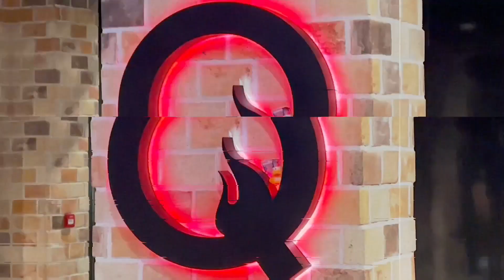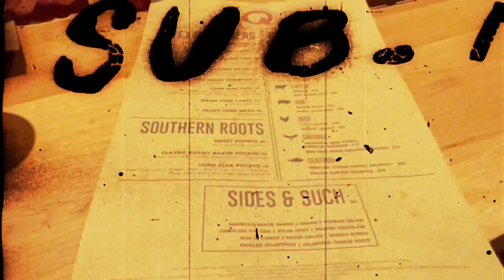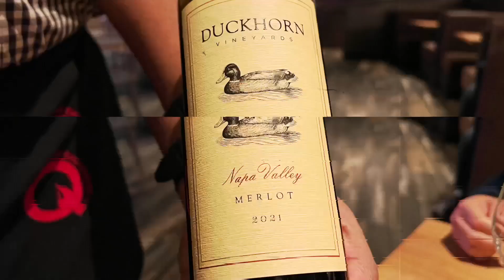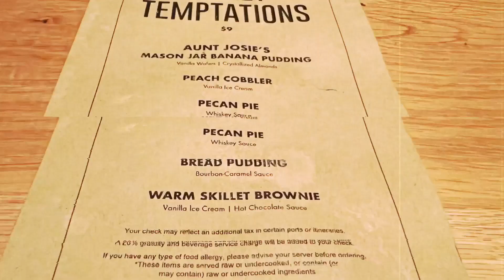Episode 11: Dinner in Q TEXAS SMOKEHOUSE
Barbecue enthusiasts, don't miss the indulgent experience at Q. Splurge on a dinner where robust flavors and generous portions define the American cooking style. Revel in a variety of expertly smoked meats accompanied by down-home sides. The efficient and enjoyable service complements the hearty feast, making Q a must-visit for fans of bold, classic barbecue